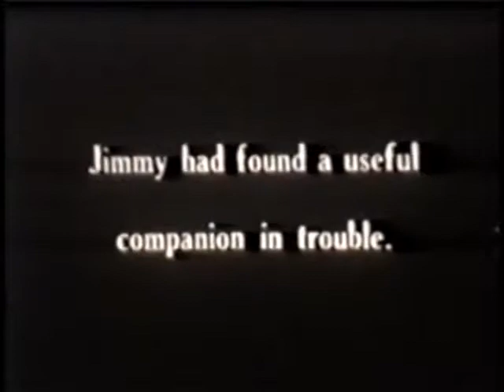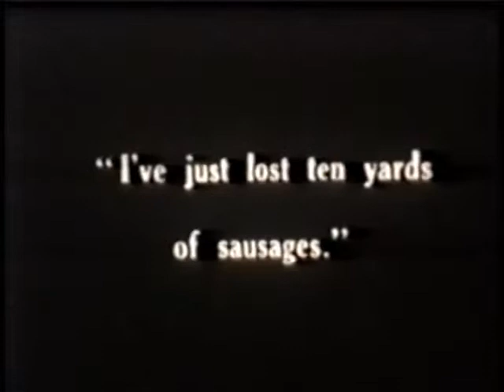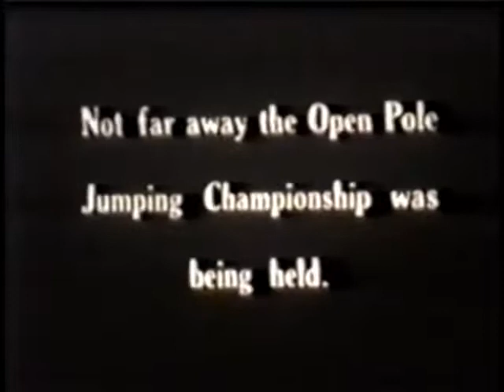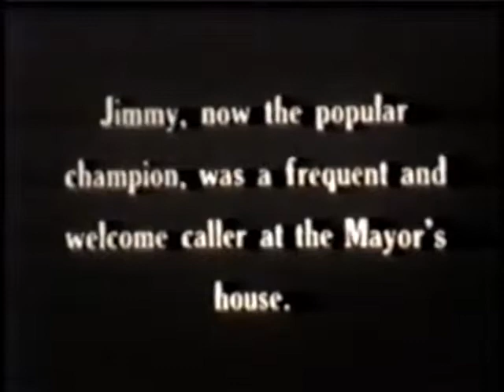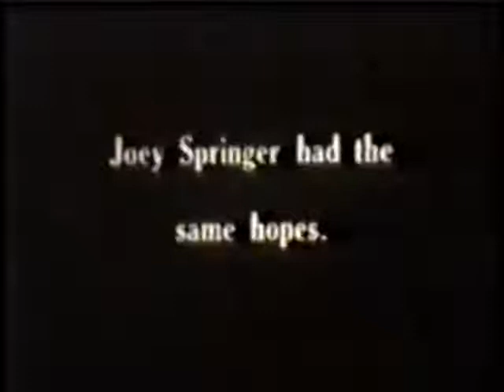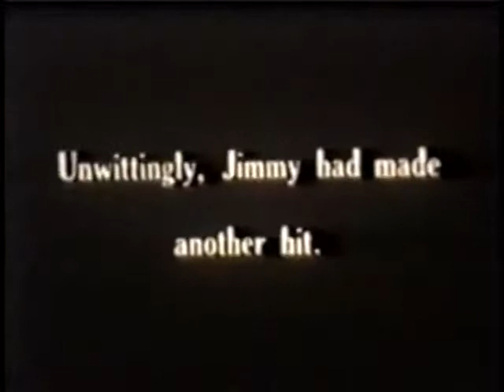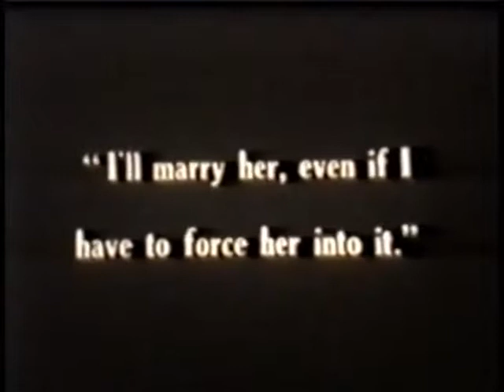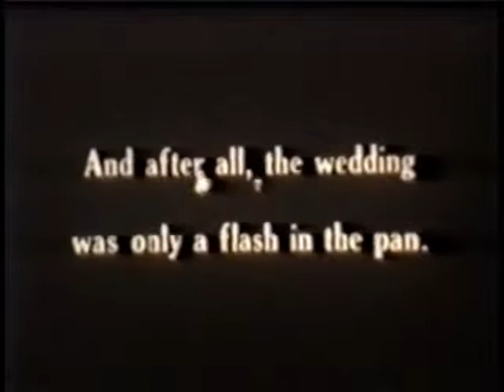High and Dry (1922)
Original Title : High and Dry
Genre : Comedy
Country : United States
Release Date : 24 December 1922
Directed by Slim Summerville
Produced by Fox Film Corporation
Starring : Clyde Cook, Edgar Kennedy